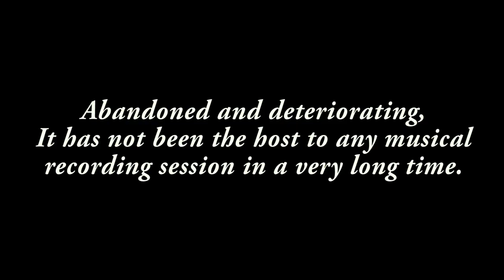At Le Studio (Morin-Heights) - Rush - The Spirit of Radio - Drum Cover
Short Version Description:

Drum cover of Rush’s The Spirit of Radio recorded at the very spot where Neil recorded his drums for the making of the Permanent Waves album. That spot in question is the now abandoned Le Studio in Morin Heights Quebec in the beautiful Laurentian area.

This is as close as I could get to the actual take recorded by Neil on the Permanent Waves album, considering that I have only a five-piece kit, (which looked great in the room yet tiny compared to Mr. Peart's kit of the day) and because of the “cloak-and-dagger operation” of arriving, setting up quickly, recording and getting out without anyone noticing since, even though it is abandoned, the studio does have an owner. (Which in the end failed since people started to look in and take a peak, lol).

I did this cover because recording spaces such as Le Studio in Quebec, and in the world for that matter, are becoming scarce. This is a shame because my drums never sounded so vibrant, full, resonant, and as alive as they did in that swift moment of recording in that beautiful sound room. So this cover/video is a tribute to both musical icons; Le Studio which was a world-renowned recording facility and is sadly in a state of deterioration. Its fate is unknown. Therefore, I wanted to make this place sing again if for one last time before it’s too late. Le Studio should be preserved for its historical value alone. (See link below) But it also could be redeemed as an academic summer camp for young musicians or a retreat for music therapy. They could be so many options. And, secondly, of course, to RUSH which has provided the musical landscape and, dare I say, awaken many of us to critical thinking, to make the dreamer and the misfit feel that he/she are not alone. Happy 40th RUSH! What a ride it’s been. We thank you!

Thanks for reading me! All the best.
Denis Richard Jr

Happy 40th RUSH!